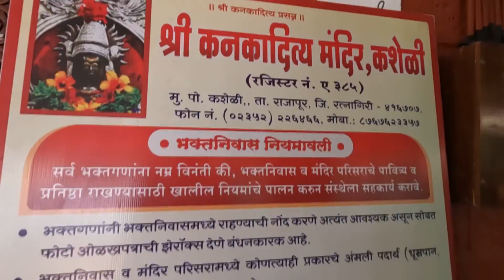श्री कनकादित्य मंदिर कशेळी | Shri Kanakaditya Temple Kasheli Konkan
TRAVEL TALKIES **

Kanakaditya Mandir of Kasheli is at a distance of 32 kms from Rajapur and 40 kms from Ratnagiri. This Sun Temple in Ratnagiri is 4 km away from Mahakali Devi Temple Adivare of Rajapur.The idol of Aditya in the temple must have been brought from the Sun Temple located in Prabhas Pattan area near Somnath. The story about this idol is told is as follows:A boatman was going towards south with goods from Veraval Port near Somnath Mandir Gujarat. The idol of Aditya was in this boat. When boat arrived in Kasheli village, it was not moving forward and backward. Shree Aditya came in dream of boatman and said that he wish to stay in this village. When boatman kept idol of Aditya in cave near shore, boat moved on its way.A Sun worshiper named Kanaka was living in Kasheli village. Shree Aditya came in her dream and said,"I have come in a cave near sea shore. Build a temple with the help of people of kasheli and establish me". Kanaka told this to people. The idol was found in cave near shore. This cave was later called as God's Cave.

🔸Wedding Photography
🔸Wedding Videography
🔸Cinematic Shoots
🔸Candid Shoots
🔸Short Films
🔸Documentary
🔸Travel Photography
🔸Video/Photo Edits

 ►SIDHARTH PARIT SOCAL MEDIA LINK